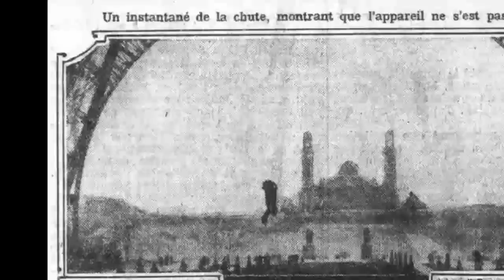Franz Reichelt el hombre que quizo volar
Una historia que es considerada una de las muertes más estúpidas.